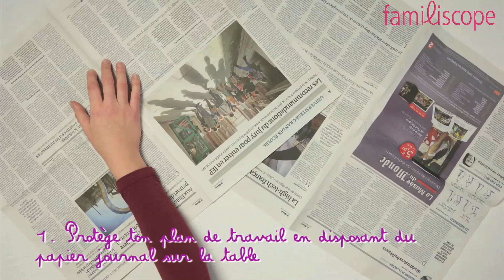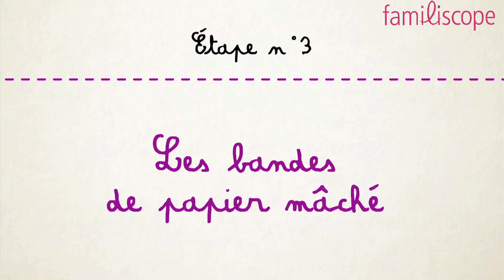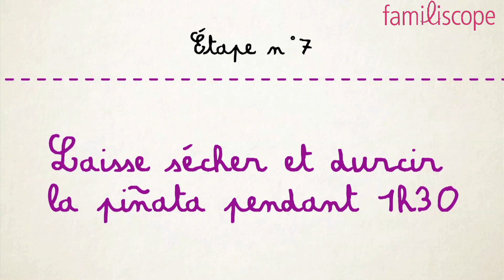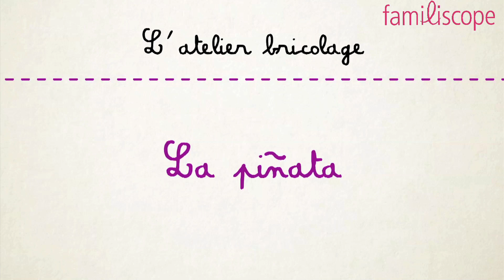DIY Tuto : Fabriquer une pinata en forme Mr Potato.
DIY Tuto : Fabriquer une pinata en forme Mr Potato.Voici une vidéo pour les enfants, pour apprendre à fabriquer une pinata de Mr Potato, el caractère de Toy Story 3.